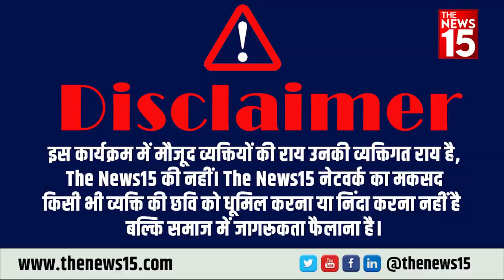शराब नीति पर BJP का प्रचंड प्रदर्शन Manish Sisodia होंगे गिरफ्तार ? | The News15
दिल्ली सरकार की नई शराब नीति में हुये घोटाले के विरोध में दिल्ली के उप-मुख्यमंत्री मनीष सिसोदिया की बर्खास्तगी की मांग को लेकर आम आदमी पार्टी मुख्यालय, पं. दीनदयाल उपाध्याय मार्ग, नई दिल्ली पर प्रचंड प्रदर्शन |

Massive demonstration at Aam Aadmi Party Headquarters, Pt. Deendayal Upadhyay Marg, New Delhi, demanding the dismissal of Delhi Deputy Chief Minister Manish Sisodia in protest against the scam in the new liquor policy of the Delhi Government.